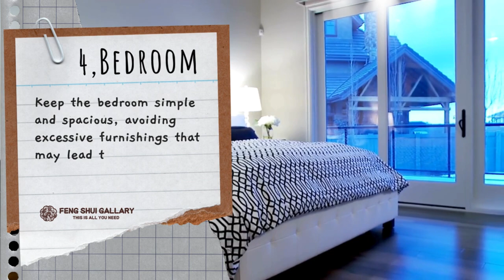2024 Feng Shui Layout Tips Of Your House Design Dragon Year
The Chinese Horoscope for 2024 foresees a year of prosperity for the Dragon sign, symbolizing authority, prosperity, and good fortune.If we considered feng shui issues in the early stages of the renovation design, and perhaps because of this proactive planning, living in the house truly brings a sense of positive energy and elevated auspiciousness. The overall happiness and well-being have significantly increased!

Placing the living room in the center of the house can promote prosperity for the family.
Incorporating evergreen plants into the home enhances vitality and brings a lively atmosphere.
Avoid positioning the bedroom directly facing the main entrance, as it may impact health and lead to emotional instability.

Keep the bedroom simple and spacious, avoiding excessive furnishings that may lead to trivial matters and inner restlessness.
Weaken overhead beams, especially avoiding them directly above the bed or table.
Ensure that the bathroom does not directly face the bedroom.
A square-shaped house is considered ideal; for irregular structures, strategic design can help optimize and adjust the energy flow.